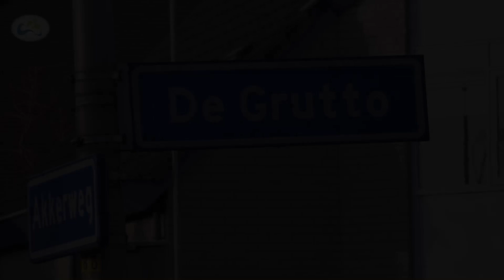Groenonderhoud Grutto Moerkapelle door bewoners